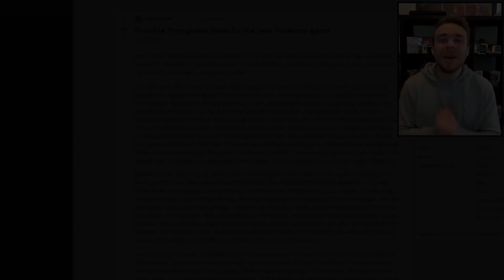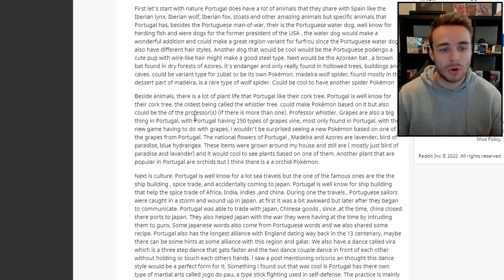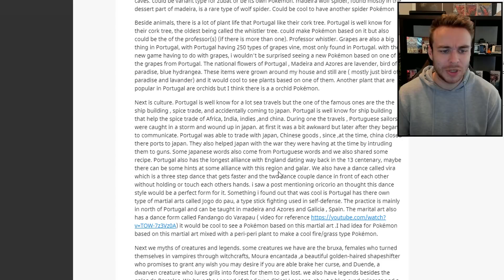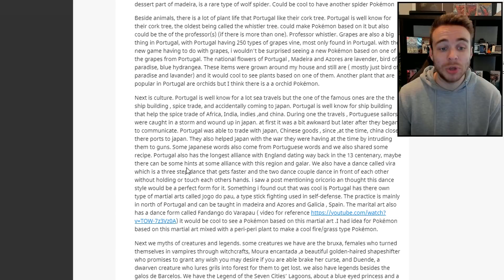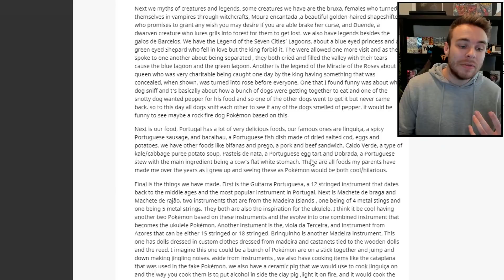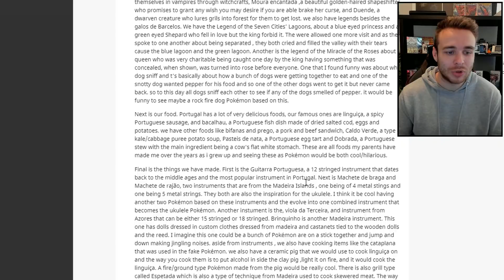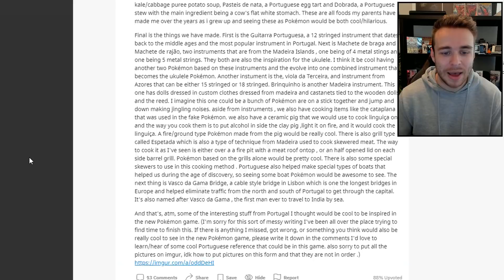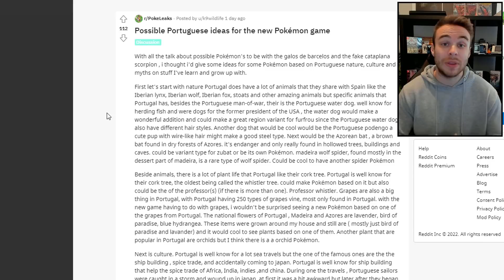POKEMON NEWS! NEW Pokemon We Are LIKELY To See In Pokemon Scarlet & Violet!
Pokemon Scarlet and Pokemon Violet will introduce us to a bunch of new generation 9 Pokemon! Today, we take a look at some likely new Pokemon we could see in the new games based on where the region is based!